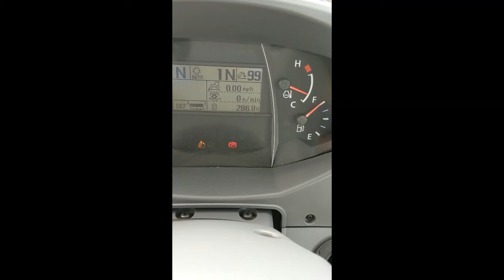2019 Kubota M6 141 For Sale at Creel Tractor Fort Myers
M6-141 DTC-F 4x4 Tractor with 24 Speed Intelli-Shift Transmission

3rd Rear Remote with Float/Detent.

HD Metal Fuel Tank Guard
Front Suitcase Weights

$101,208 MSRP

Price with Kubota, Creel Tractor, and Demo Machine Discounts:
$72,350.00

Financing available, including 0% options.  Call or email for more information.

Loaders, batwing mowers, and other attachments available and can be bundled in the same 0% financing.